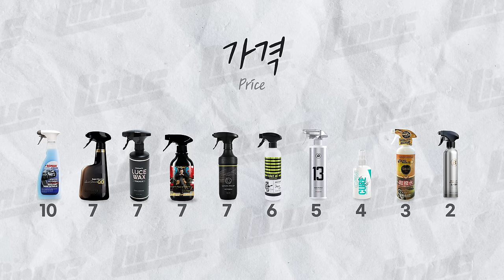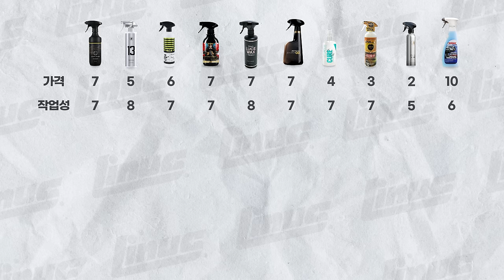2024 물왁스 대전 part.1 (핫이슈 물왁스)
라이너스 instagram

0:00 인트로
1:19 코팅
6:16 항목별 채점
6:53 일주일 후
8:08 3pH 세차후
9:22 스코어